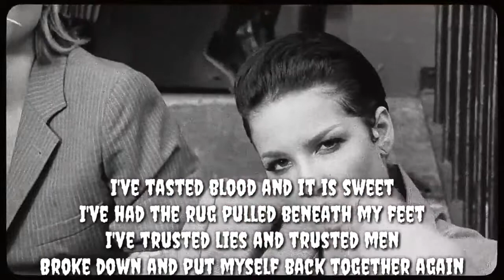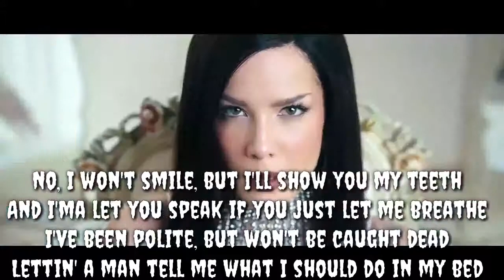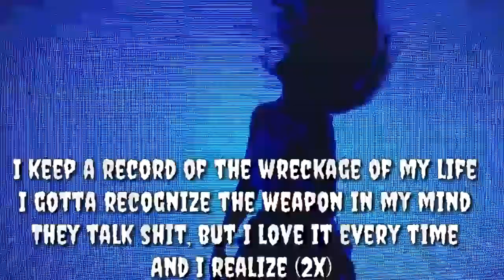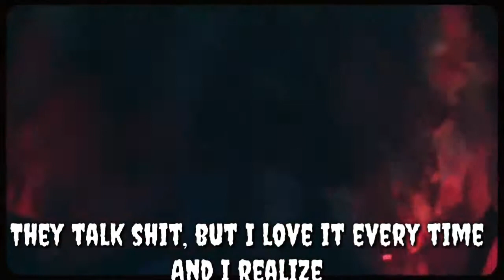NIGHTMARE HALSEY OFFICIAL LYRICS VIDEO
This video is not mine and i just want to right the lyrics from. Video for Entertainment only and just a fan made :)